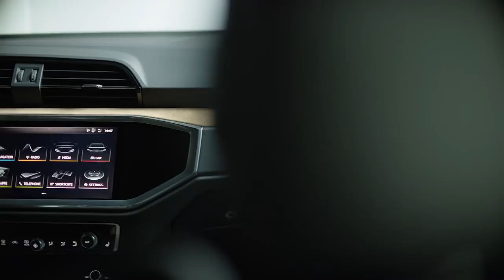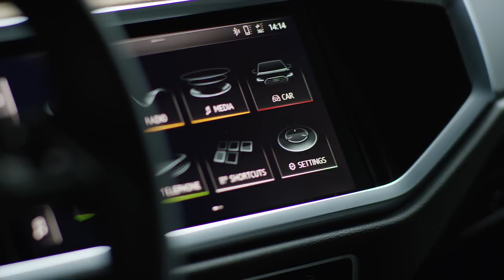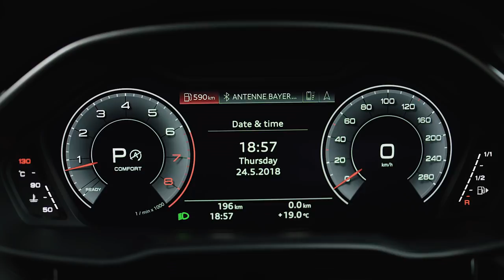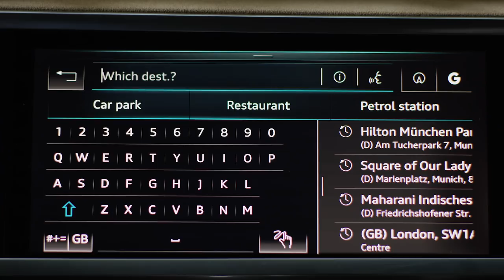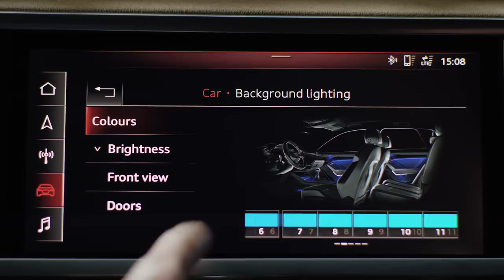2019 Audi Q3 footage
As part of the sales launch, Audi is delivering the new Q3 with four engine versions – three gasoline and one diesel unit in combination with front-wheel or quattro drive. Their power outputs range from 110 kW (150 hp) to 169 kW (230 hp). All engines are four-cylinder direct injection units with turbocharging.